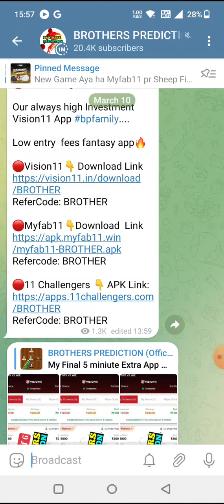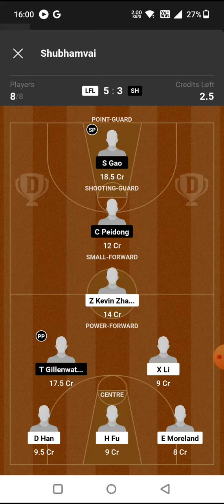JNT vs SS BASKETBALL DREAM11 TEAM PREDICTION TODAY MATCH | CBA BASKETBALL DREAM11 TEAM